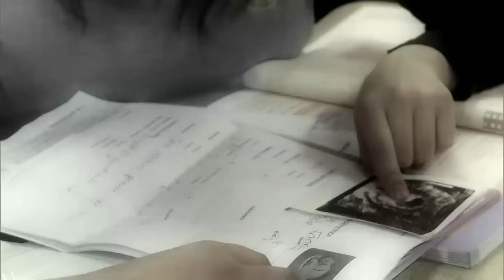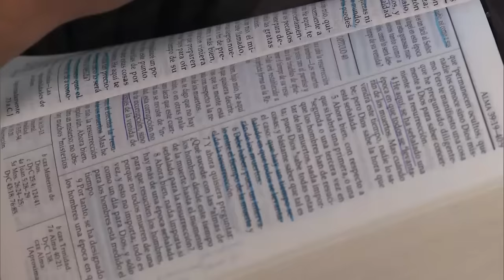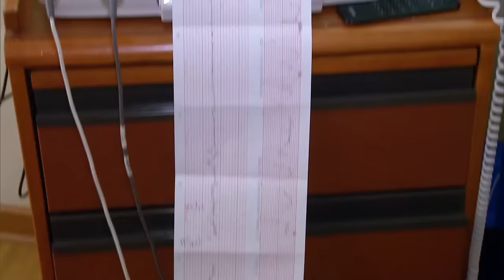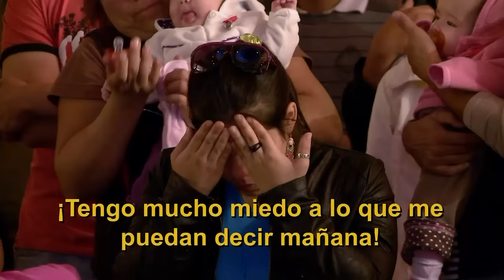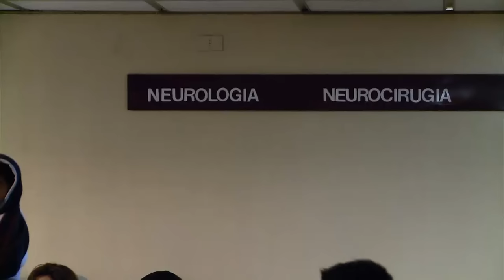El desafío de ser padres adolescentes | Mamá a los 15 - T1E12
En este último episodio conocemos cómo han cambiado las vidas de dos madres adolescentes, Vivian y Carlita.
Vivian y Nicolás son mormones, y pese a que su religión les exige respetar la ley de castidad, ella quedó embarazada. La joven madre ocultó su embarazo durante tres meses para no arruinar el  matrimonio de su hermana mayor. Ahora ambos adolescentes se ven enfrentados a las exigencias propias de ser padres y también al rigor de los estudios universitarios.
En la otra cara de la moneda está Carlita con Juan Andrés, quienes se convirtieron en padres de gemelas. Lamentablemente una de ellas sufrió un ataque cardíaco al poco tiempo de nacida y quedó con secuelas neurológicas. Carla tuvo que cambiar sus prioridades y enfocarse totalmente en los cuidados de su hija, mientras que Juan Andrés divide sus tiempos entre el trabajo, los estudios y las niñitas.
¿Cómo han logrado sobrellevar el desafío de ser padres? ¡Revisa sus historias!